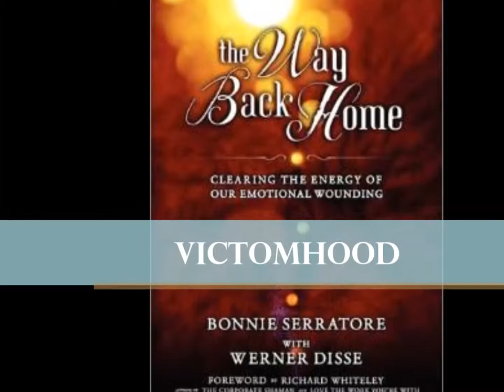Being A Victim | Excerpt from "The Way Back Home"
Everyone is a victim in some way and everyone has been victimized.

Victims are anyone and everyone who has been hurt! Whether it's intentional or accidental, it happens.

Bonnie Serratore is an Author, Teacher, & Master Accelerator.

This video has an excerpt from the book:

The Way Back Home
Clearing the Energy of Our Emotional Wounding
by Bonnie Serratore with Werner Disse

This is the first book devoted exclusively to what Eckhart Tolle calls the “pain-body,” which consists of the energy of the emotions we have suppressed that remain in our personal energy field.  It is our pain-body that keeps us in the pain of our ego and prevents us from being completely present.  The Way Back Home presents the work of Bonnie Serratore, who was born with the ability to see emotional energy and therefore can actually see the pain-body.  Ms. Serratore draws on her twenty-four years of experience as an emotional energy healer to provide a step-by-step description of how we physically can clear the energy of our past wounding in order to live freely and joyfully in the present.

VIP MEMBERSHIP:
Raise Your Vibration, Break Through Negative Patterns, Create a Better Reality Now! Become a VIP Member and Enjoy Many Perks and Discounts

Free Live Teachings and Q&A With Bonnie Serratore Every Month:
Join Bonnie every month on Facebook or YouTube for Quantum Consciousness Live Teachings and Q&A!

Keep up with our upcoming events, classes, trainings, retreats, group clearings, both online & in-person.